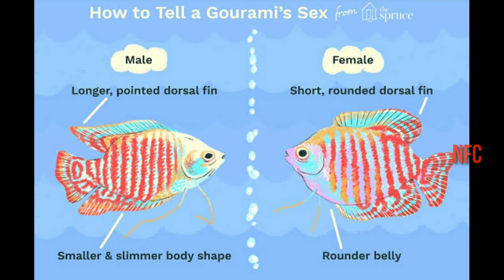HOW TO CARE GOURAMI FISH FOR BEGINNERS /TYPES/MALE,FEMALE IDENTIFY/BREEDING TIPS IN TAMIL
breeding:
In many gourami species, the male will create a nest of bubbles before mating occurs. This nest may be in a corner of a tank, or on the underside of a floating object. The two fish may "dance" around each other.

*How do I know if my Gouramis are mating?
Gourami Breeding Behavior and Spawning
When your gouramis are ready to spawn, you'll notice some specific behaviors. The male gourami will start dancing with the female and may start cupping her body with his, wiggling as he gets close to her. When the female is ready to release her eggs, the male fertilizes.

*Can gourami breed in community tank?
Breeding the Dwarf Gourami. In the community aquarium, healthy, mature male and female dwarf gouramis will usually spawn — but fry are unlikely to survive there. To raise gourami fry, get a separate spawning/breeding tank. ... Water conditions should be similar to that of the community tank.

*How many eggs do Gouramis lay?
Siamese fighting fish: 10 – 40

*How can you tell if a gourami fish is male or female?
Male and Female Gouramis
Females have a rounded belly compared to the males. However, the dorsal (top) fin is the most distinctive difference that can be seen between males and females. The dorsal fin of the female is short and rounded, while the male has a longer dorsal fin that comes to a point.

*Do Gouramis eat their babies?
What Do You Need to Know About Gourami Breeding? Though each species of gourami is unique, many of them have similar requirements for breeding. Because gouramis are egg layers, it is generally recommended that you breed them in a separate tank so your other fish don't eat the eggs before they hatch

*Do Gouramis need air pump?
Dwarf gouramis are members of the anabantoid family of fish. These labyrinth fish have a special organ which enables them to get oxygen from the air. Due to this fact, you don't need an air pump when keeping these fish. However, an air pump does increase the amount of dissolved oxygen in the water.

*How many gourami can I keep together?
Gourami species:
As a broad stroke generalization, most gouramis do best in groups of four or more with one male (or none!) in the tank. Most gouramis will do better if kept in groups of six or more, but four is a good starting point - especially if you want to keep other tank mates with them.

*Do Gouramis kill other fish?
Gouramis are generally very peaceful to other fish... unless they look especially similar or are of the same species (mostly male-male aggression). I've kept gouramis will a whole host of other fish including plecos and never experienced interspecific agression